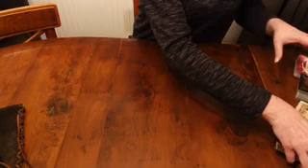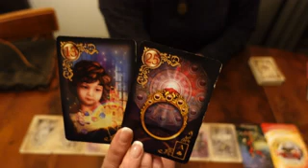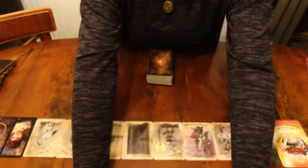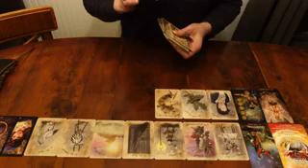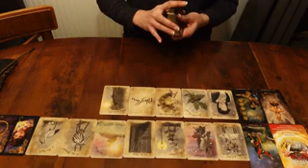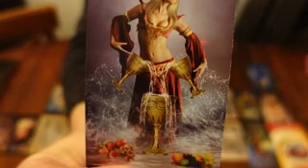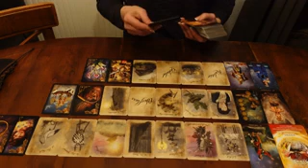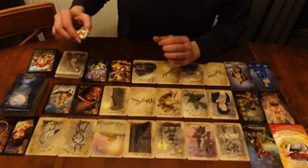♉ STIER ♉ - März 2023 - Veränderung & Wachstum 🌳 Stier Version 2.0 🆕💫❤️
Legung für das Sternzeichen Stier (Sternzeichen, Aszendent, Mond, Venus) für März 2023 ❤️